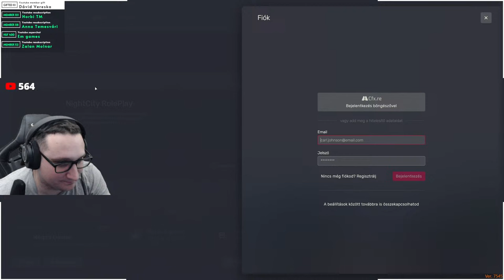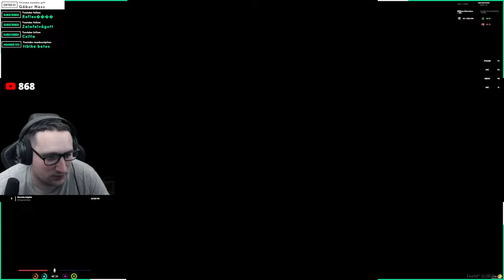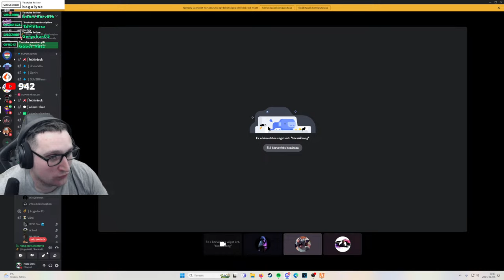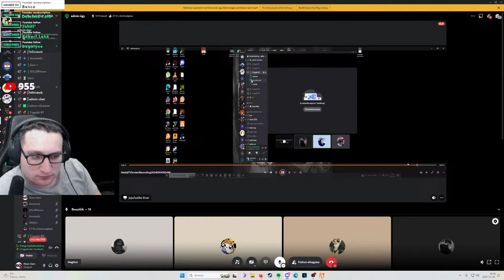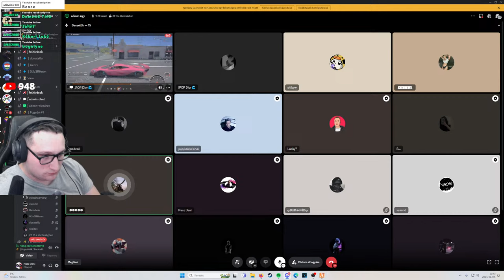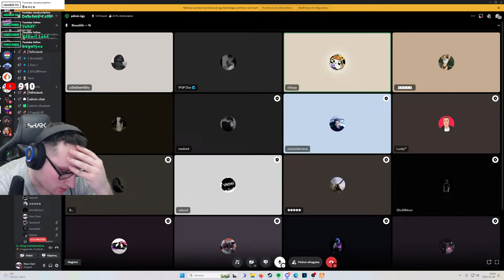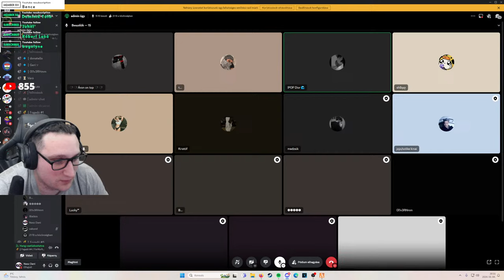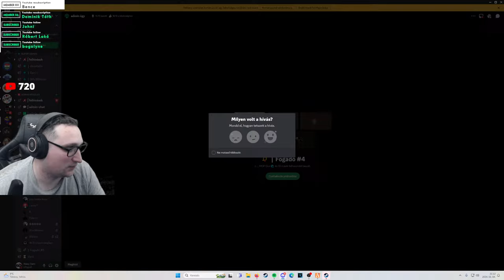GTA V RP | ÓRIÁSI BALHÉK KÖVETKEZNEK | Megmenekülünk?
5-nél több emoji írása -300mp pihenő

ban

örök ban

Számítógépem:
Tápegység: ATX 650W SEASONIC S12 III 80+ BRONZ
Alaplap: ASROCK B550 Steel Legend
Ház: COOLER MASTERBOX NR600 WITH ODD
Hűtő: DARK ROCK PRO 4
Ram: 2x16 GB DDR4 3600Mhz
Proci: RYZEN 7 5700G
Videókártya: RTX 3070 8GB